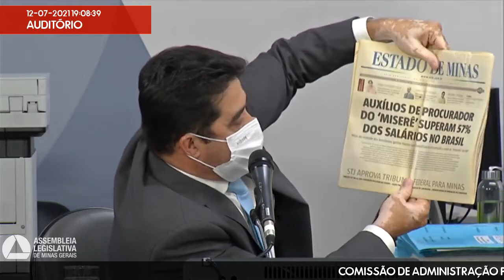12/07/2021 16:30 - Comissão de Administração Pública